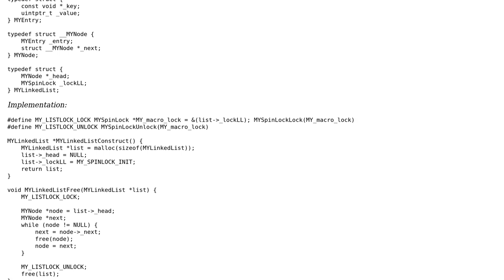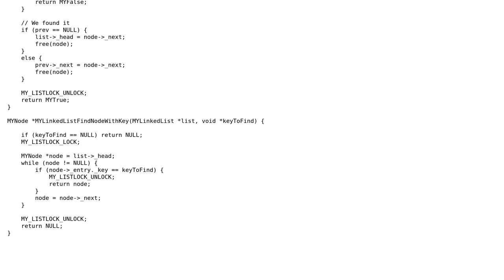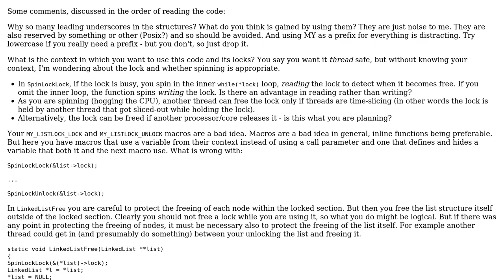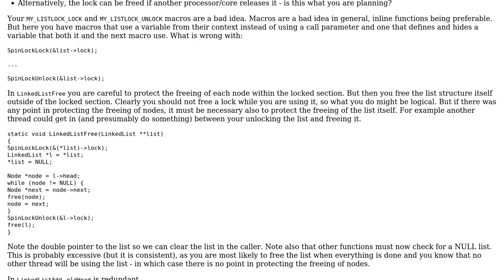Thread-safe linked list review (2 Solutions!!)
Thread-safe linked list review

With thanks & praise to God, and with thanks to the many people who have made this project possible! | Content (except music & images) licensed under CC BY-SA | Music | Images & others | With thanks to user William Morris user Ephemera user Banthar and the Stack Exchange Network Trademarks are property of their respective owners. You are responsible for your own actions.